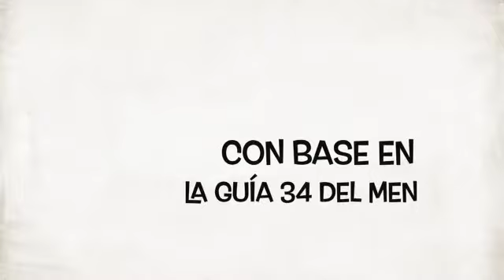Autoevaluación Institucional 2013